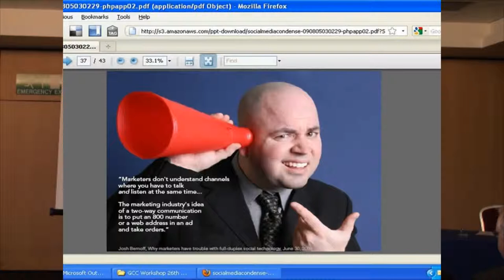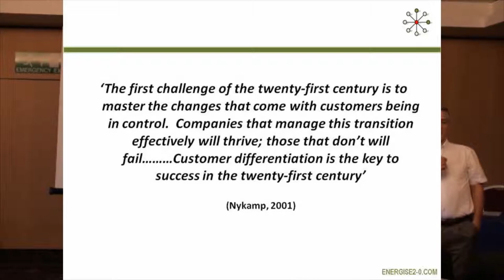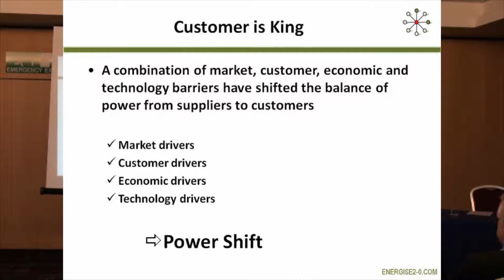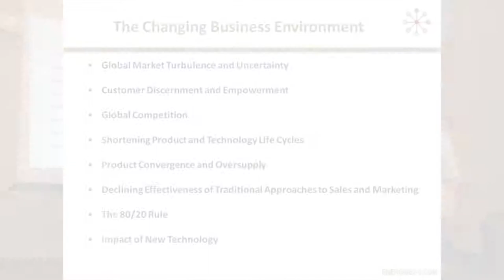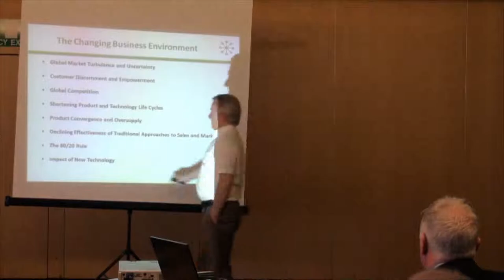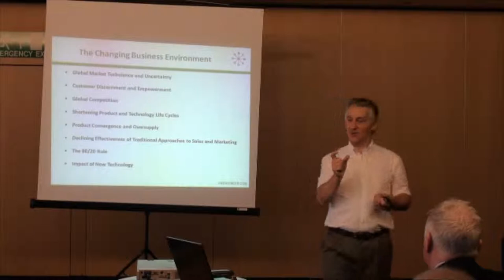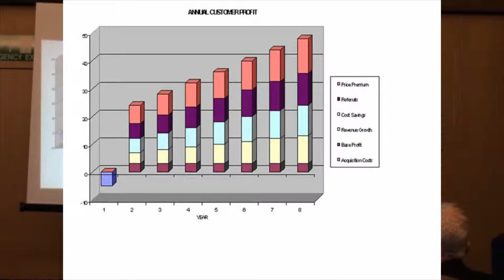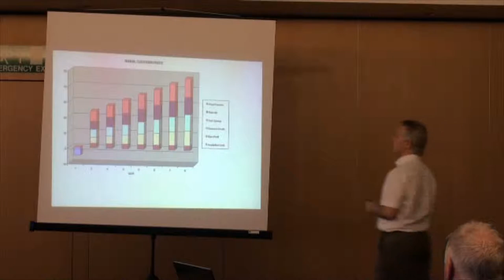Effective Customer Management Part 1 - The need for CRM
At our recent seminar, Effective Customer Management - A Business Imperative, CRM and Social Media expert, Dr Jim Hamill, discusses his ideas as to why Customer Relationship Management is so important in today's business environment.